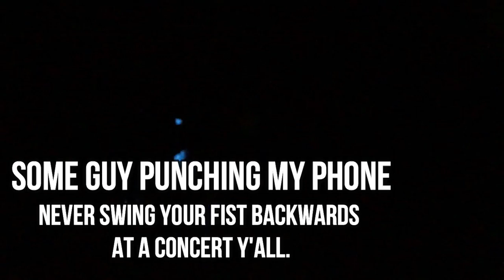Belphegor/Dark Funeral Vlog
Devastation on the Nation 2019 Tour: Dark Funeral, Belphegor, Incantation, and Hate. Bri, Zach, and I were blessed enough to have DOTN come to our neck of the woods. Here's a little metal vlog of our night! We missed all  the early bands but caught the last big 3. It was apparent that our state was primarily interested in Incantation. Their set was PACKED. It lightened up for Belphegor and DF. The venue was really really hot, and the crowd got kind of intense. I am a peaceful crowd member but I did get punched right in the sternum. Don't want to rant on those idiots too much though. Anyway, the bands were great, though I felt the drums and vox overpowered everything else. I'm not a sound girl though. And at the end, my dreams came true - we got to meet Helmuth, the best himself! Great night.